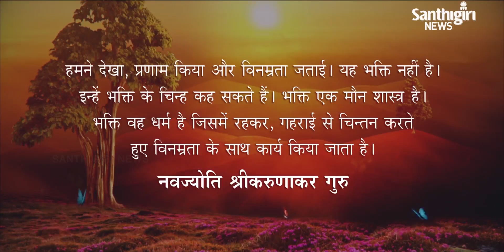Today’s Guruvani - Hindi | 04- 04- 2021